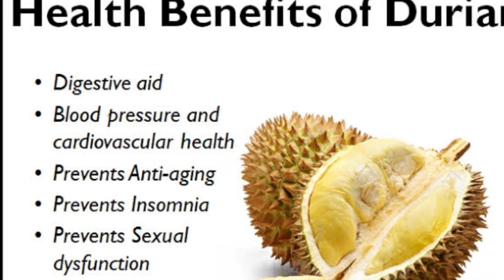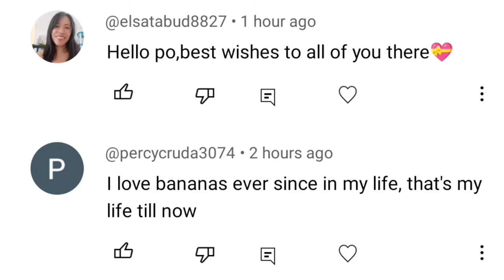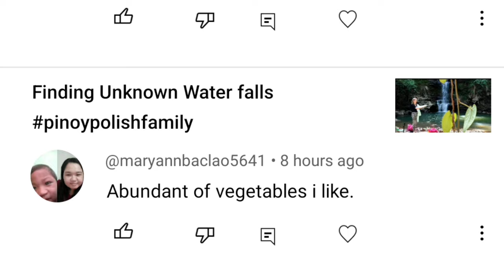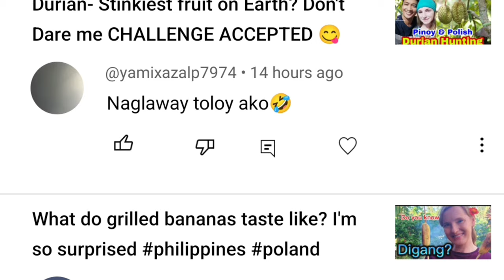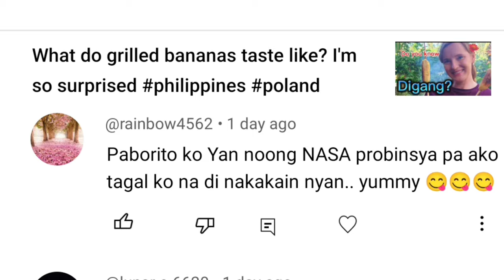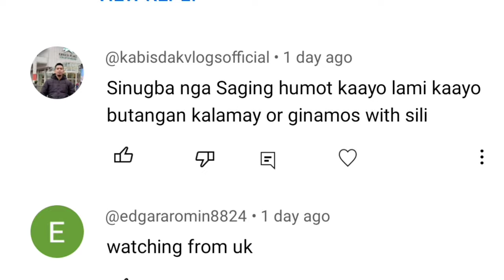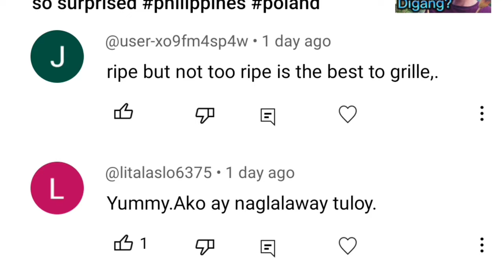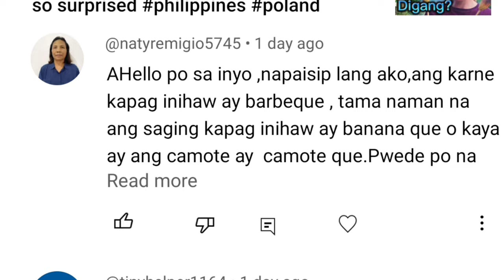Are durians aphrodisiac? Durian Benefits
Durian

Originally from Malaysia, nowadays durian is grown all over South-East Asia. Durian is a fruit covered with a thick shell and greenish-brown spikes, and is the shape and size of a football. Its white flesh is very popular in Asia, though it has highly-distinctive smell that Westerners sometimes compare to cheese. Durian fruit is rich in B vitamins and fibre, is very calorific and has high sugar content.

©Shutterstock / Love Silhouette

Malaysian origin

A popular fruit in South-East Asia, the durian is cultivated all over the region, particularly in Malaysia, its place of origin, Indonesia and Thailand. It is also grown in Sri Lanka, South India and Australia. As it is fragile, it is eaten right after harvesting, but the Durio zibethinus species, which travels better, is sold on international markets.

The older the tree, the greater its yield

The durian is a tree that grows in tropical regions at a minimum temperature of 22°C. It thrives particularly well in drained, sandy soils, but cannot withstand more than three months of drought. Measuring between 25 and 30 metres, it has dark green, dense foliage and cream-coloured flowers.

The flowering period takes place twice a year and lasts for three weeks. During this period, its flowers release a strong, acrid smell that attracts bats, birds and bees to ensure pollination. The fruit grows at the end of a short stem. Durians reach maturity about three or four months after pollination. They are ripe when their shell starts to split open and they fall to the ground.

With a lifespan of up to a hundred years or so, most species bear fruit after four or six years, but some do not produce fruit before the age of twenty-one. The older the trees are, the more fruit they bear. Seed selection has led to large-scale production of cultivated varieties that can tolerate bud and branch grafting bringing an improved yield.